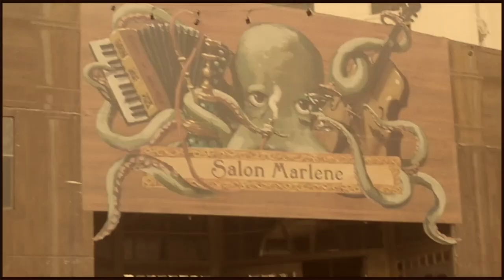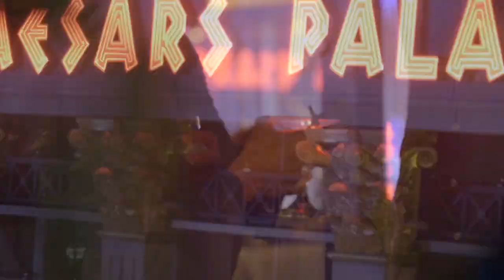VEGASHITSHOW, Episode 26: Happy F*king Anniversary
OK, maybe it's not the sort of party Spiegelworld typically throws, but pandemic or no, Absinthe's 10th anniversary on the Strip is too momentous to *not* celebrate. So what if The Gazillionaire can't host 1,000 of his closest friends or treat a tent full of revelers to vodka shots from an ice luge of his naked body? It's the thought that counts—and after a decade in Vegas, we've all got plenty of good ones.